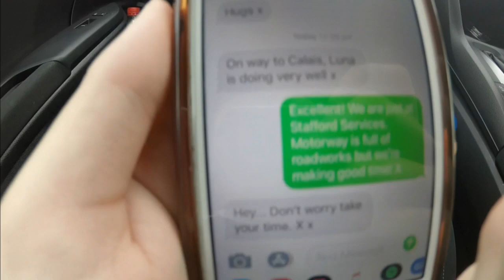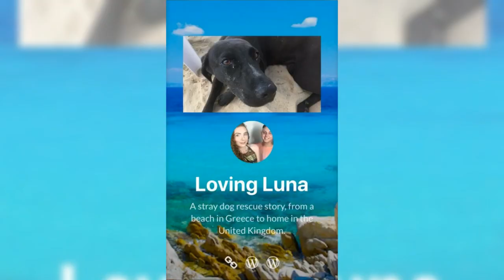Luna's Journey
Follow our journey as we drove to Maidstone, reunited with Luna and brought her home.